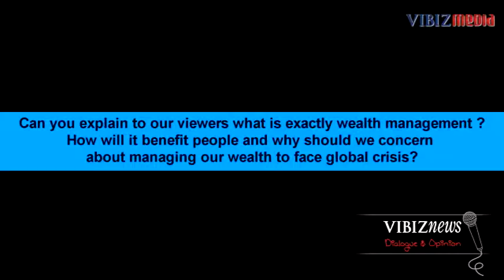Adam Khoo, Wealth Management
Wealth Management is the process how to create more income, how to manage your money, how to allocate your resources to maximize your portfolio and minimize your risk .